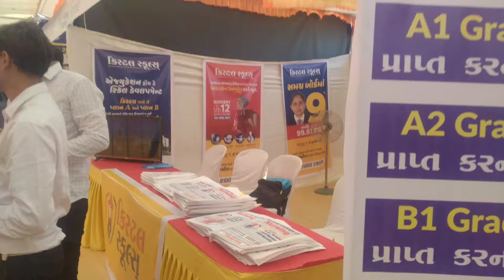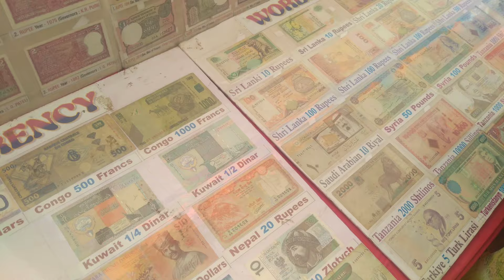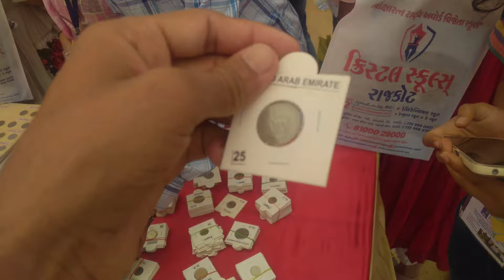મજા આવી ગઈ😂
gujarati funny vlog
gujarati latest jokes
village vlog comedy